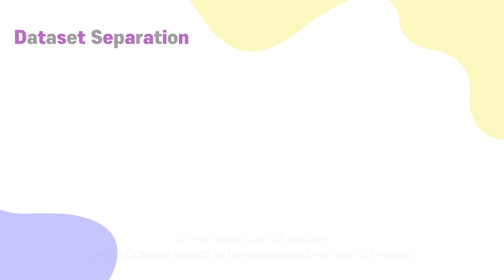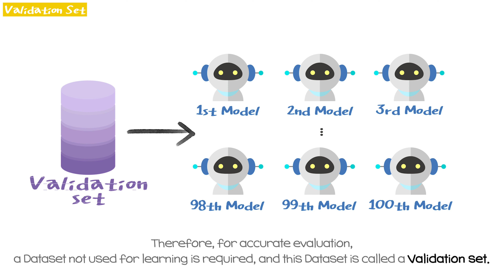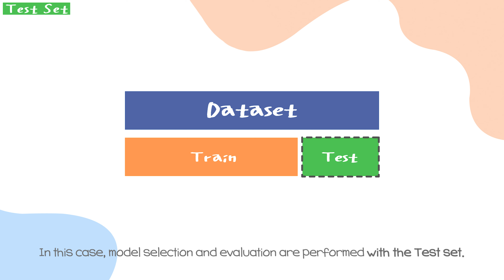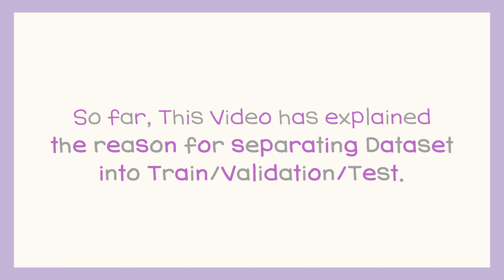Dataset Separation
Hello, we're DEEP:PHI🤖

In this video, I'll explain why we separate the data sets.

00:00 Intro
00:11 Table of Contents
Three 00:16 datasets
00:32 Train Set
00:57 Validation Set
01:45 Test Set